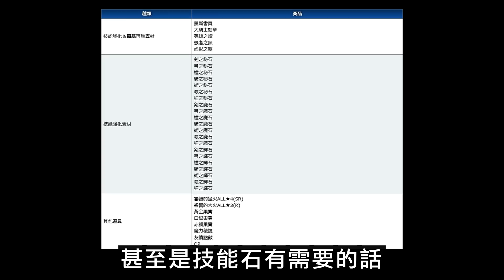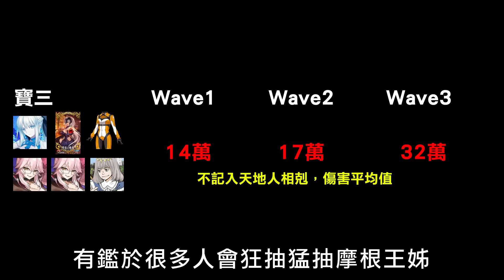【FGO攻略】繁中版專用 -尼祿祭2023- 紅卡與奧伯龍Meta適用｜刷箱活動再次到來｜DA的準時系列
由於六周年和奧伯龍實裝後，繁中的尼祿祭和其他伺服器打起來大不相同
最大的特色就是五加成的妖蘭和術狗哥幾乎可以Cover全場，十分舒服
至於要拚六加成的影片也有給大家參考看看囉